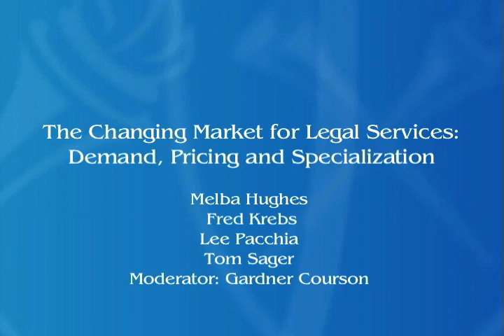The Changing Market for Legal Services: Demand, Pricing, and Specialization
Emory Law School Alumni Panel
Melba Hughes, President, Hughes Consulting, Atlanta, GA
Fred Krebs, Past President, Association of Corporate Counsel
Lee Pacchia, Legal Analyst & Host for Bloomberg Law Multi-Media
Tom Sager, Senior Vice President & General Counsel DuPont Legal